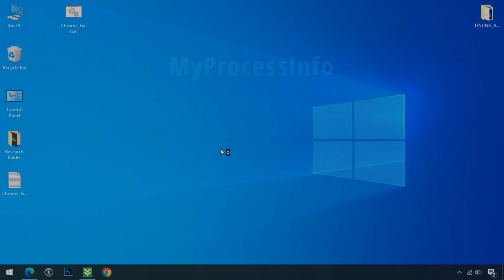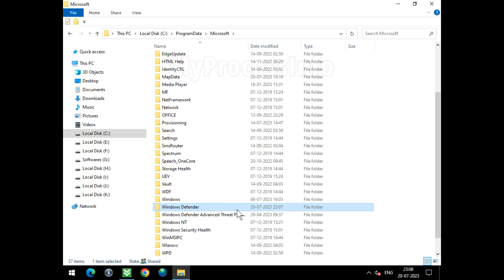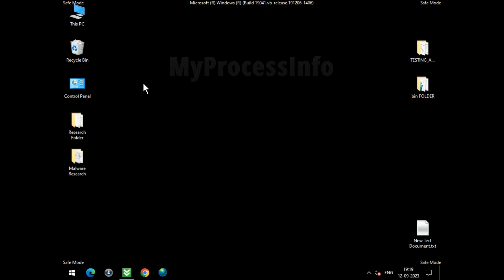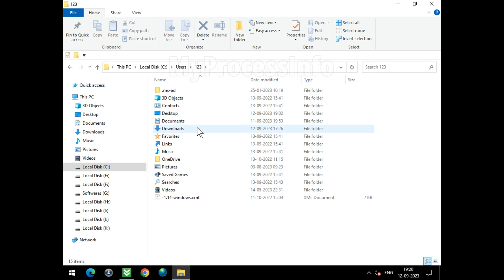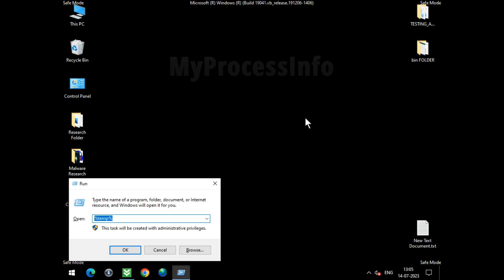How to Remove HackTool:Win32/Patcher!MTB? [ Easy Tutorial ]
HackTool:Win32/Patcher!MTB is a hacker tool that is designed to modify or patch software, often with malicious intent. HackTool:Win32/Patcher!MTB can be used to bypass software licensing restrictions, crack or unlock paid applications, or insert malicious code into legitimate software.

This tool is considered malicious and potentially harmful, as it can lead to software vulnerabilities, compromise system security, and facilitate illegal activities. It is important to detect and remove such tools to protect your computer and data from potential threats.